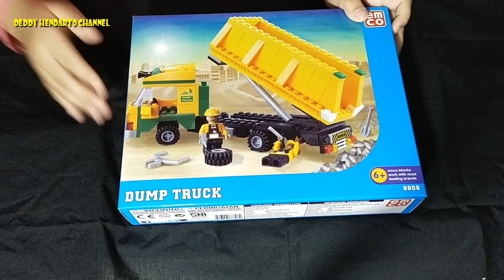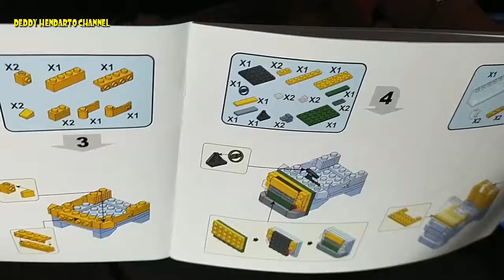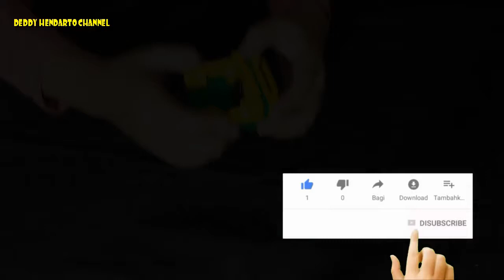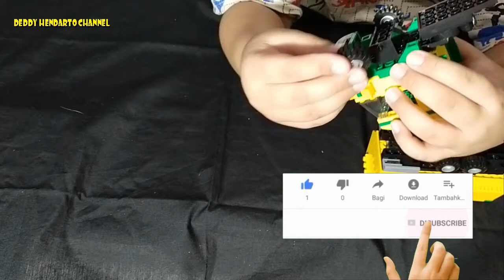Unboxing Emco Brix-Truck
Unboxing Emco Brix. Emco Brix adalah mainan anak-anak yang dapat menambah kreativitas. Anak-anak dilatih untuk merakit mainan ini. Selamat menonton